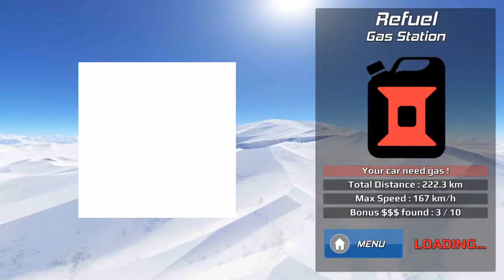çocuklar için polis arabası oyunu #4, çocuklar için araba oyunu , araba videosu çizgifilm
Çocuklar için eğlenceli çarpışan polis  araba oyunu, modifiyeli polis arabası ile drift